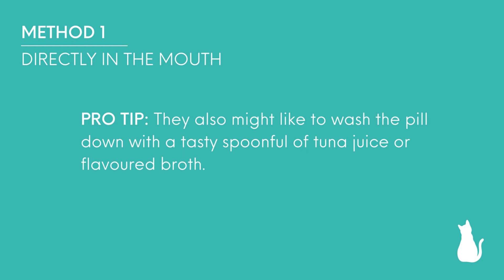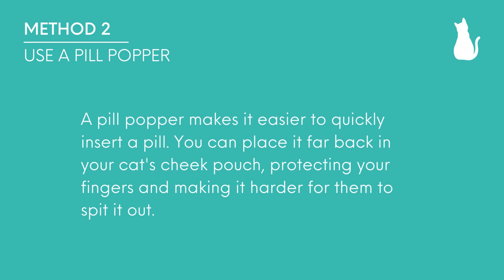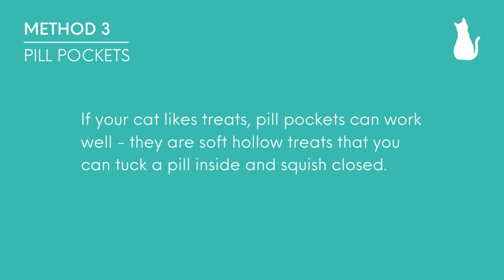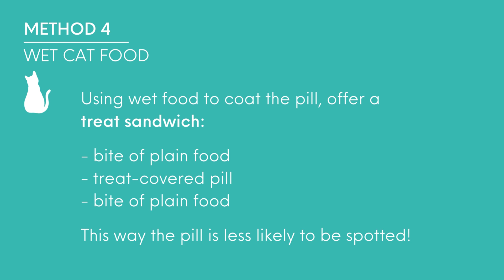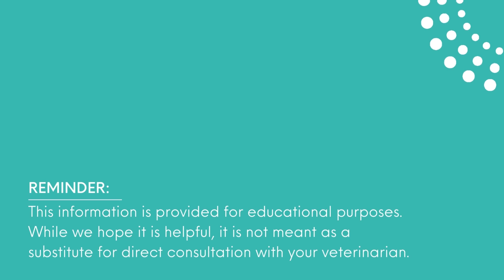Easy Ways to Give Your Cat a Pill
Have you ever come home after a visit to the veterinarian with a bottle of pills, a dosing schedule, and a cat who wants nothing to do with either? We have some quick tips and advice to help you get those pills into your furry friend!

Looking for more great tips on companion animal care? Visit our library of helpful articles right